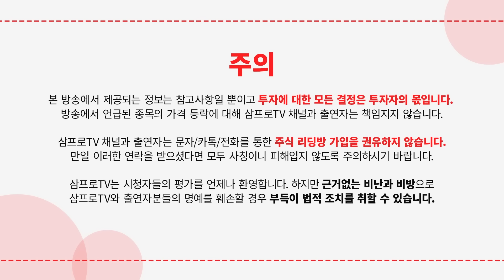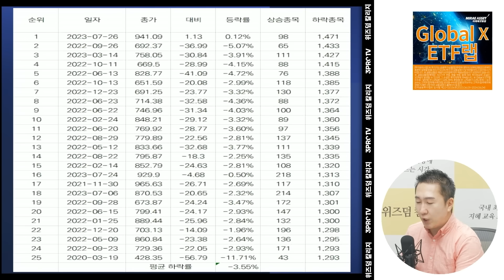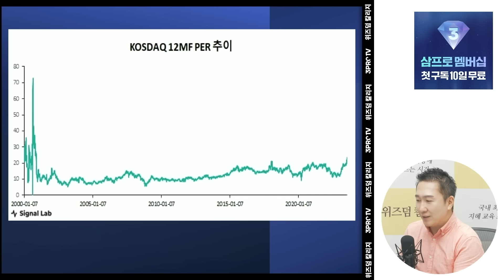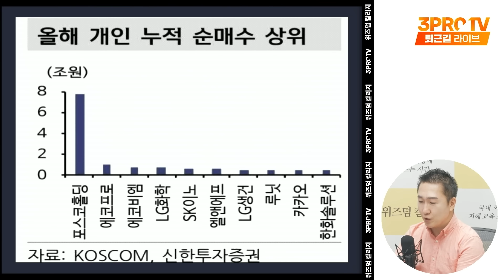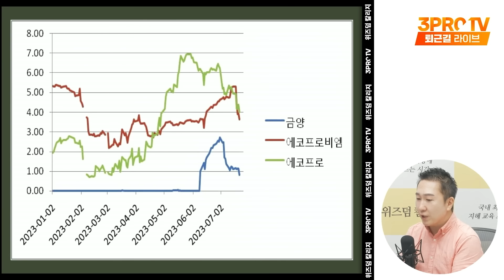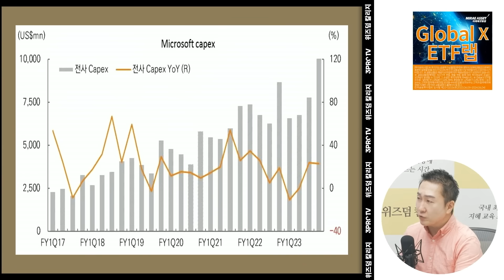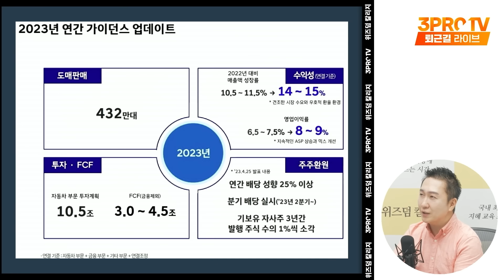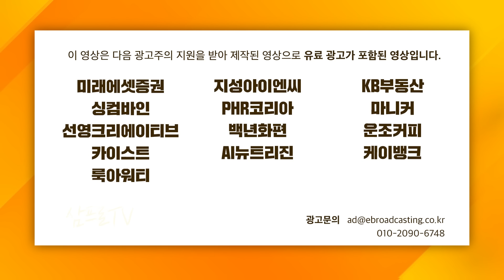폭등, 폭락, 폭등, 폭락 오늘 배터리 주가 왜 이랬나? f. IBK투자증권 박근형 부장 [데일리힌트]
23년 8월 18일, 삼프로TV가 창립 5주년을 맞습니다.
그 동안 저희를 사랑해주신 구독자 여러분께
감사한 마음을 담아 이벤트를 준비했습니다.

*끝내기 아쉬웠던 강의를, 원하는 만큼 연장하여 수강할 수 있어요!

[금융위원회 X 서울시 X 카이스트]의 콜라보
디지털 금융 전문가를 꿈꾸는 분들을 위한, 명품 비학위과정
모집기간 : 8.15(화)까지